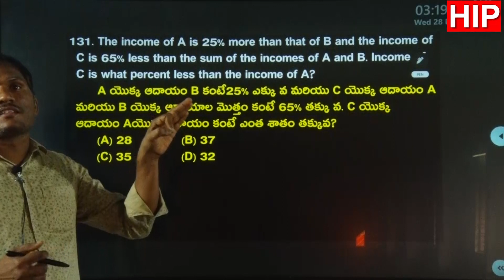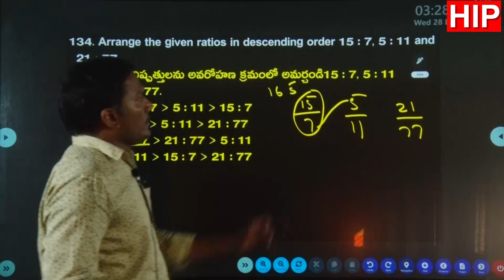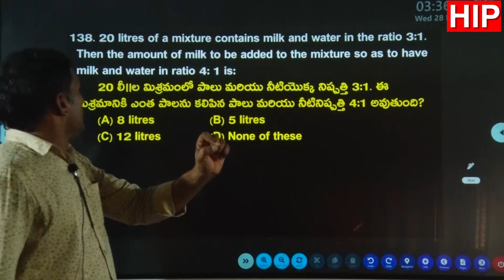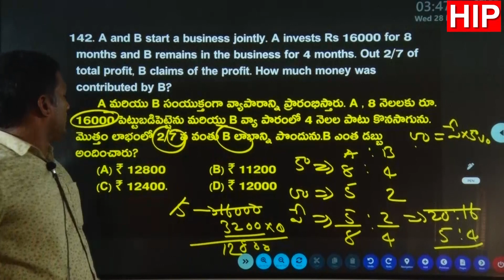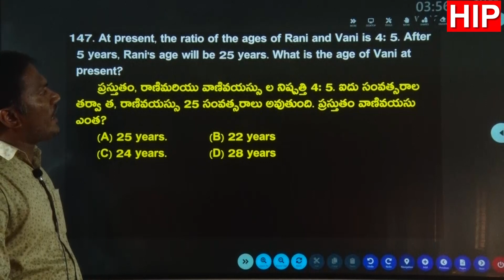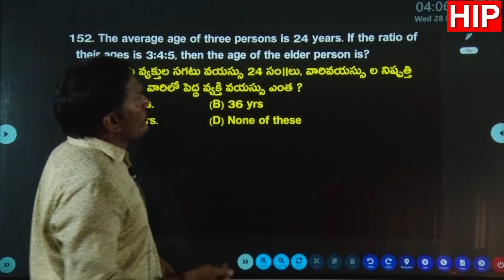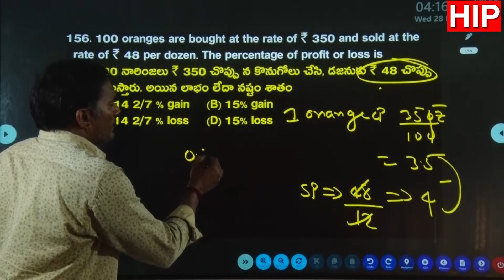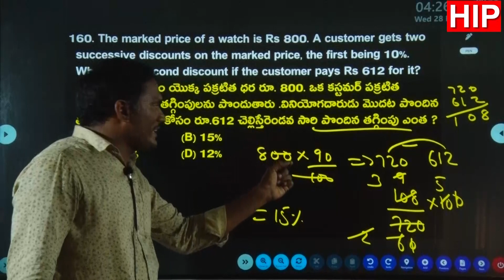25-12-2022 Grand Test (C68) Arithmetic Paper Explanation |Part-2 |by Narasimha Reddy sir|| HIP.